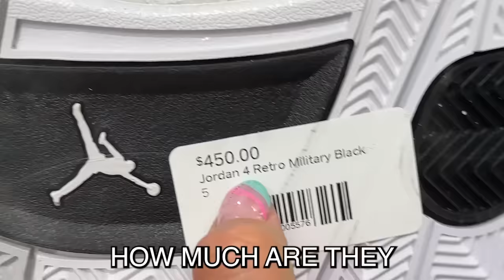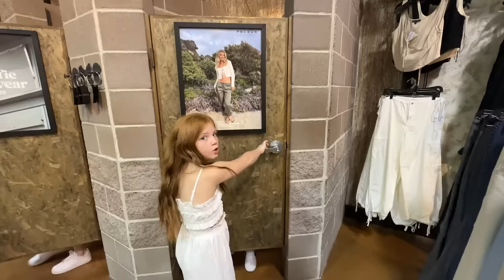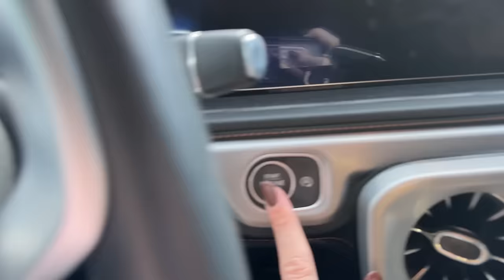Back To SCHOOL Shopping With My TEENAGE SISTERS!!! *they get spoiled*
I spoiled my siblings WAYY too much during back to school shopping and they were all so excited to get new clothes!!!